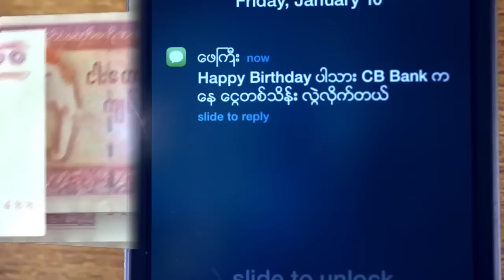အမ်ဳိးသမီးေတြ ဦးေဆာင္မႈအခန္းက႑ ဘာေတြေျပာခဲ့ၾကသလဲ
အျပည္ျပည္ဆိုင္ရာ အမ်ိဳးသမီးမ်ားေန႔ အထိမ္းအမွတ္အျဖစ္ ဦးစီးဦးေဆာင္က႑က ျမန္မာအမ်ိဳးသမီးမ်ားဆိုတဲ့ ေခါင္းစဥ္နဲ႔ ေဆြးေႏြးပြဲတစ္ခုကို မတ္လ ၈ ရက္ေန႔က Chatrium Hotel မွာ က်င္းပခဲ့ပါတယ္။